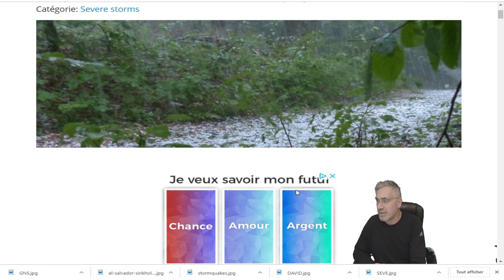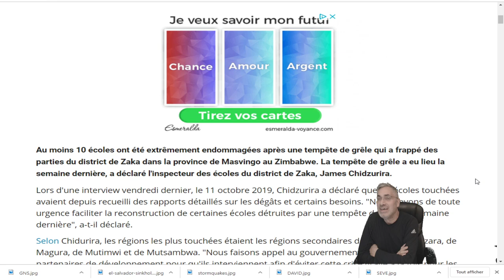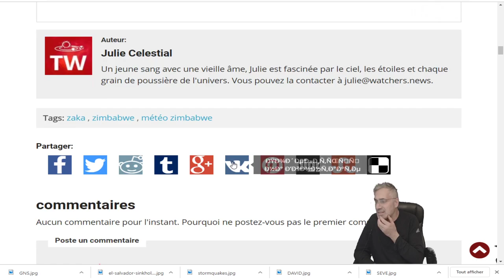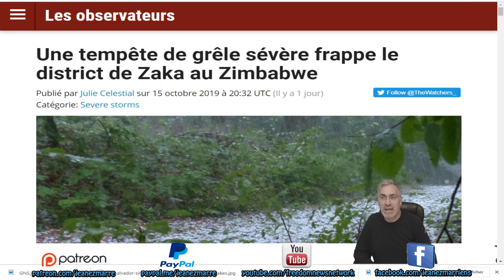DERNIÈRE HEURE;Une tempête de grêle sévère frappe le district de Zaka au Zimbabwe